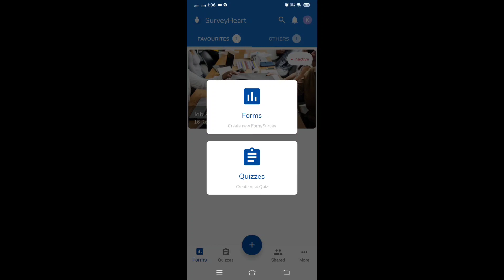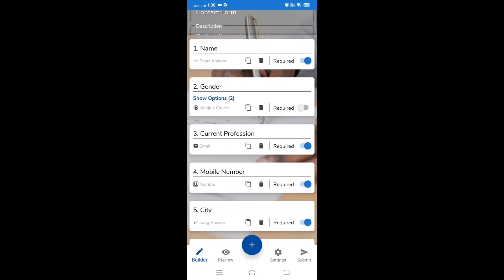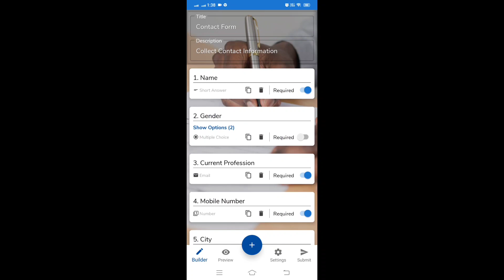How to make a survey heart form